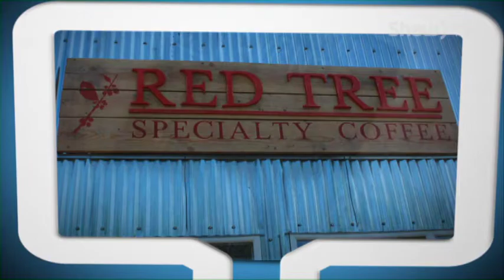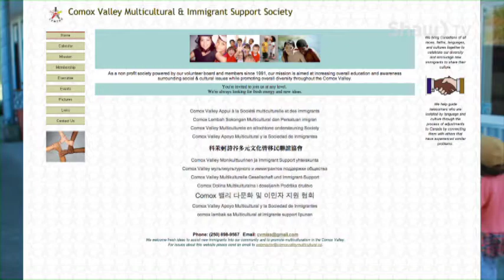Shaw TV Community Calendar May 31 2015